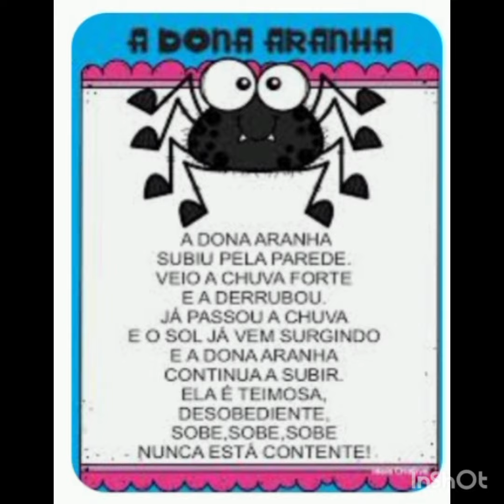Guie uma criança pelo caminho que ela deve seguir e guie-se por ela de vez em quando.Josh Billings